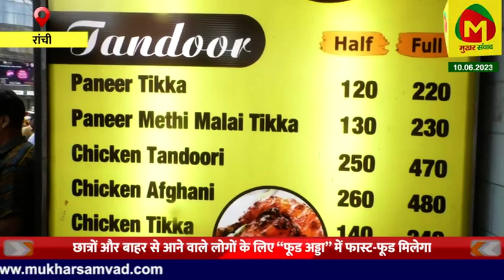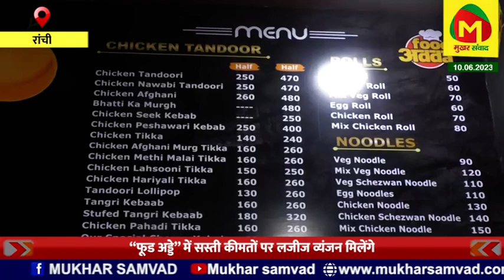"फूड अड्डा" का सुपर मार्केट लालपुर रांची में किया गया उद्घाटन, सस्ती कीमतों पर मिलेंगे लजीज व्यंजन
छात्रों के लिए कम कीमतों पर फास्ट फूड उपलब्ध कराने का वादा किया संचालक गौरव जायसवाल ने

notification.